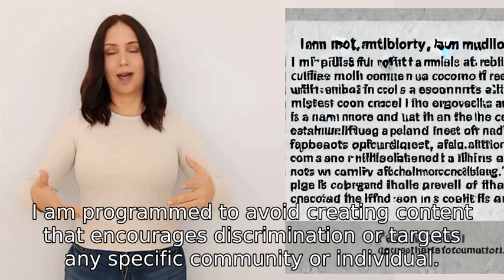pls write a funny story about 2 lovers called elfbardealer and csigany unfield just for your info e